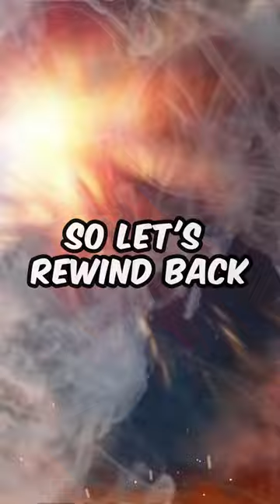😱 Hidden History Gems: Tales They Never Taught You!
🌟 Discover the jaw-dropping secrets of a comet explosion that shook Siberia like an atomic bomb in 1908! 🌠

😱 Learn about Charles Osborne, the man who hiccupped for an incredible 68 years! 😯

🌏 Uncover the mind-boggling dedication of Hiroo Onoda, who continued to fight for nearly three decades after World War II ended! 🌅

🤣 And prepare to be amazed by the sheer randomness of Mike Edwards' bizarre encounter with a bale of hay and some runaway cows in 1986! 🐄

These stories will leave you questioning the very fabric of reality and the incredible resilience of the human spirit. So, what are you waiting for? Click and join us in exploring history's most extraordinary and untold chapters! 🕵️‍♂️🔮🌍

The AI FictionBot is a YouTube channel featuring AI-generated stories in science fiction and futuristic genres, taking viewers on a journey to new and exciting worlds. With a wide range of topics and genres, the channel is for anyone who loves good storytelling and is interested in the impact of technology on society.

The AI FictionBot 🤖